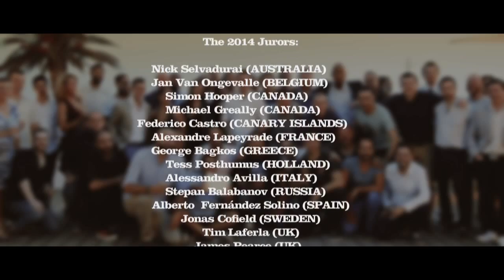Disaronno LAB 2014 - The Mixology Bootcamp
There’s nothing more intense than an emotion you are not expecting. Like when your mouth comes across a pleasantly unforeseen flavour.
It is not just a simple taste, it's an alchemy that can excite all five senses. It’s the science behind tastes.
It’s art. The art of mixology.
The Mixing Star Mixology Bootcamp 2014 in Marsala: two days of great mixology.